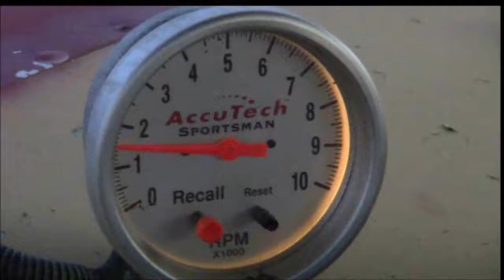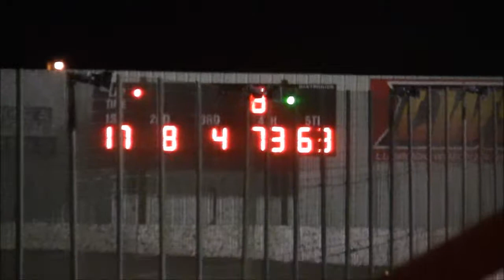Frank X Man Grooves Heat 8-11-17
Frank X Man Grooves Heat at West Texas Raceway in Lubbock Texas.